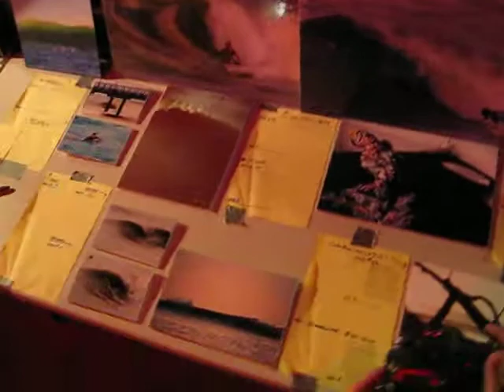WIll Crum Oil Cleanup Benefit show!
Jon Steele, Jon Steele Photo, Will Crum